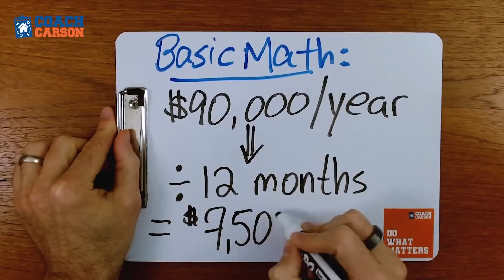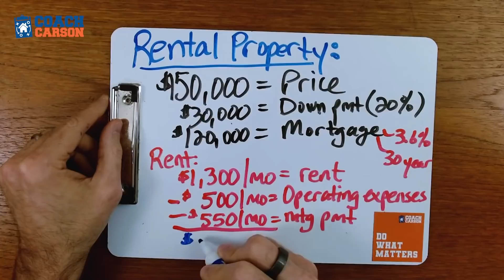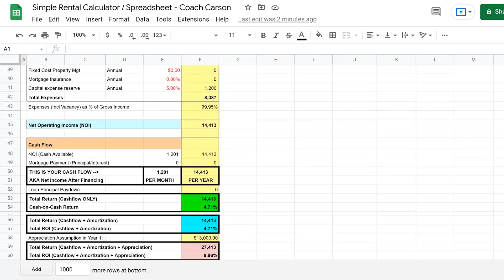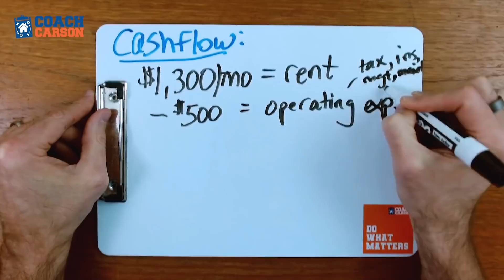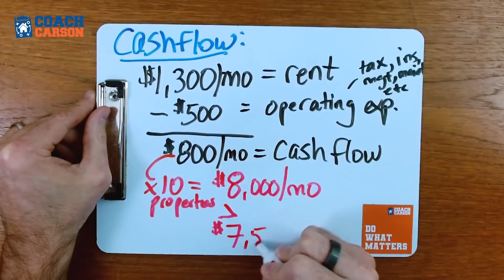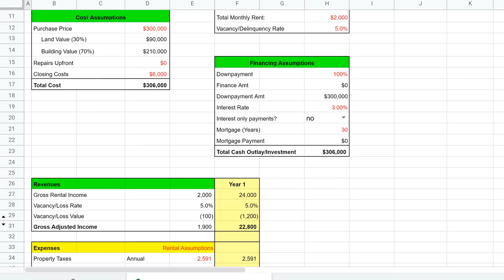How to Replace a $90,000 a Year Salary With Real Estate Cash Flow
Exactly how to replace your $90,000 a year salary with cash flow from real estate investing? The math is simple. And it’s something I’ve done in my own life. So, in this video I'm going to show you two simple approaches for replacing your $90,000 a year salary with passive rental property income.

Footage and photos credit to:
Pexels.com
Pixabay.com

TIMESTAMPS:
0:00 - Replace your salary with cashflow
2:06 - Running the numbers example
3:57 - FREE cashflow calculator spreadsheet
4:14 - How many rentals do you need for $90K/year?
4:48 - Rental Debt Snowball to get cashflow faster
6:54 - Take it 1 property at a time
8:21 - What to do next?

💲CREATIVE FINANCING COURSE🏘️
My online course teaches you how to use non-traditional funding sources for real estate, like private money, self-directed retirement accounts, seller financing, lease options, subject-to, and more. Includes paperwork!
🧰MY FAVORITE REAL ESTATE & MONEY TOOLS:

- American IRA - invest your retirement accounts into alternative investments like real estate, private loans, partnerships, crypto, and more

- Avail.co - If you're a small landlord self-managing between 1 to 20 rental units, this is a fantastic (FREE) online rental management software to help you collect rent, market vacant units, screen tenants, and more

MY PODCAST ON INVESTING AND FINANCIAL INDEPENDENCE
READ MY BOOK ON RETIRING EARLY